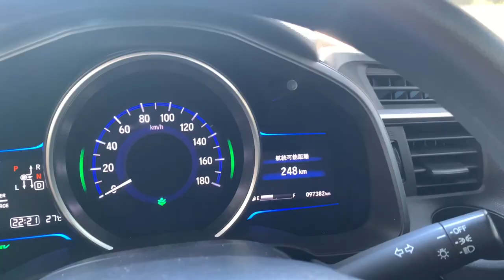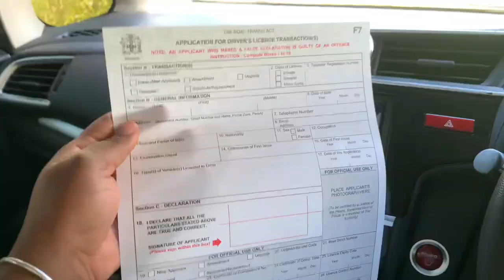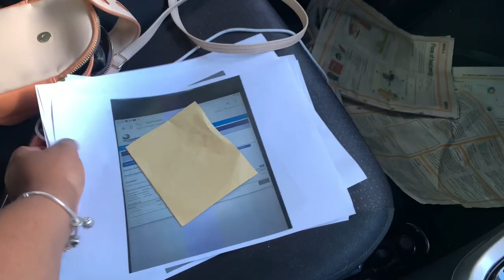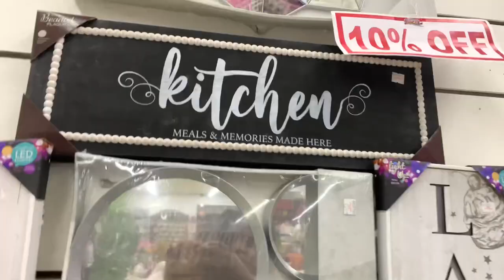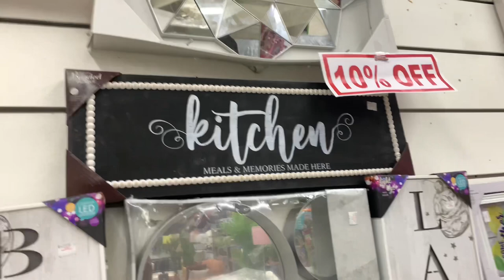I SPENT OVER$100,000 ON BLACK FRIDAY SALE ITEMS IN JAMAICA shopping in Linstead to Ocho Ríos 🇯🇲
Donate to my PayPal if you wish to share some blessing.

3750 W. Oakland Park Blvd
lauderdale Lakes
Florida 33311